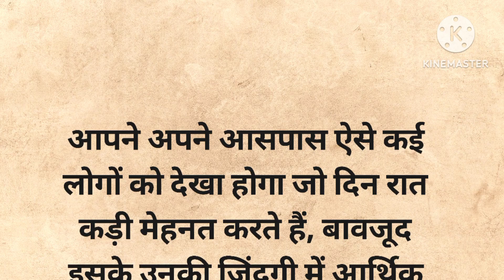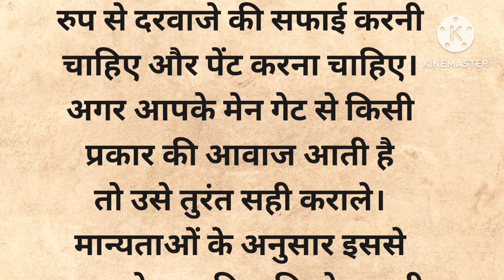अगर पानी की तरह पैसा हाथ में नहीं रहता तो जल्द अपनाएं ये वास्तु टिप्स | vastu shastra | vastu tips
Life quotes
motivational quotes
motivational video
lessonable story
inspirational quotes
healthy lifestyle
healthy food
vastu tips
astrology
astrology vastu tips
vastu Shastra
Acche vichar
suvichar
Aaj ke suvichar
Anmol vichar
vastu Shastra tips
hania voice
Hindi kahaniyan
new story
Sana story
new kahaniyan
harsh suvichar
Hindi quotes
Hindi gyan
health tips
healthy lifestyle
Chankya niti
money plant vastu in 2024
money tips
jyotish shastra
easy vastu
heart touching story
today thoughts
good thoughts in Hindi
positive thoughts
aasan vastu tips
cooking tips
Cooking tips and tricks
gharelu nuskhe
jyotish granth ganga
kitcat stories
Mamata's way
karm gati
the interesting quotes
inspirational story
tips and tricks point
long life
life story
life quotes
Inspirational thoughts
namita story
KS story
ladli voice
kitchen tips
kitchen vastu tips
kitchen design
kitchen hacks
Inspirational quotes
Positive life quotes
hindi stories
Gyan ki baatein
viral quotes
Heart touching quotes
lessonable quotes
true lines
suvichar in hindi
Hindi gyan
Chanakya neeti
Vastu tips in Marathi
astrology tips